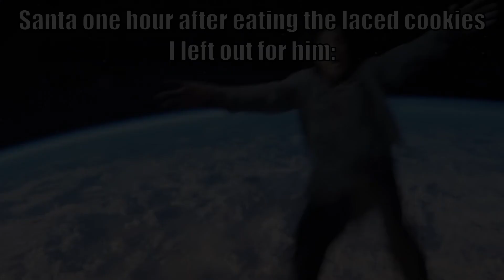Santa 59 Minutes Off The Laced Cookie:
Absolutely sloshed

Text and lighting transition by @Aren236 with background video done by me (I'm practically an editing prodigy)